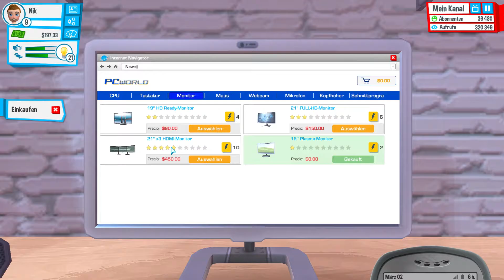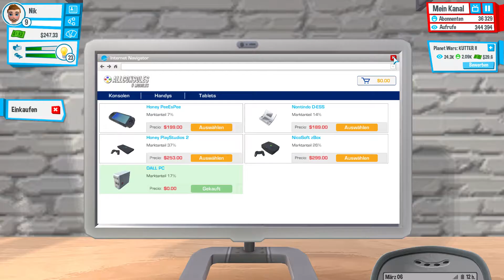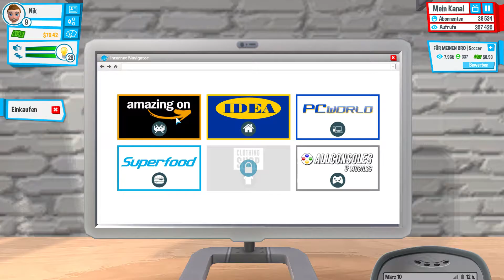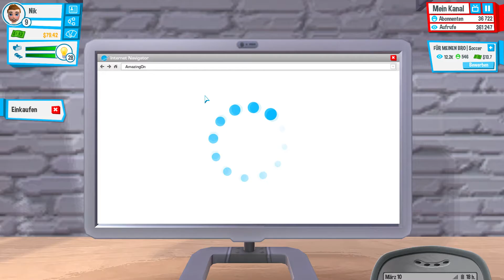YOUTUBERS LIFE #04 - 50000 Abonnenten! [GER]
Zu uns:
Wir sind drei Jungs die Spaß an Videospielen haben und das was wir zocken, wollen wir gerne mit anderen teilen...
Daher haben wir uns entschieden einen YouTube Kanal zu erstellen, um dort kleine "Gameplay´s" oder sogenannte "Let´s Plays" zu veröffentlichen.
Wir heißt in diesem Fall:
- Nik
- Jonas
- Thore